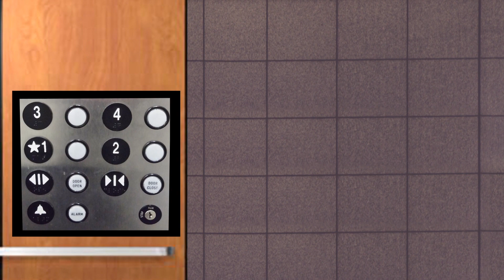Studies Weekly Funky Facts: 5 Facts about Elevators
How many elevators are in the United States? How high can an elevator go? Here are five fun facts about elevators you may not know.